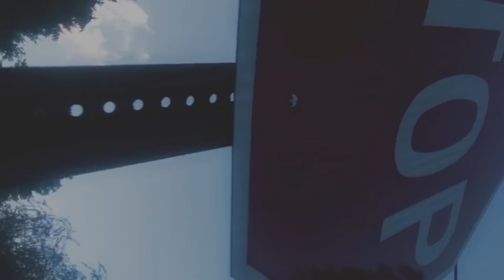Making a song in a tent! Kinda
Here is the song. Go listen to it again if you want